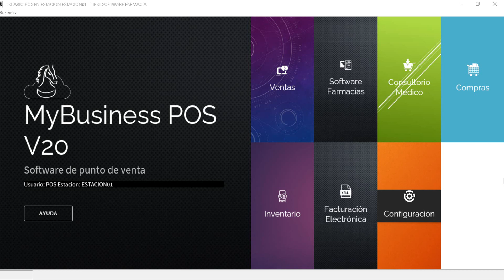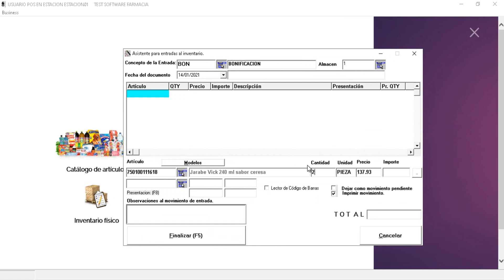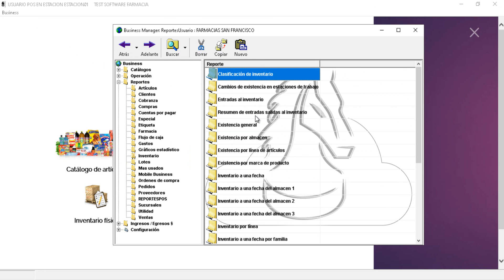Entradas de inventario/SOFTWARE FARMACIAS MyBusiness POS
En este video te explicaré como hacer entradas al inventario en tu sistema MyBusiness POS V20. Si quieres seguir viendo este tipo de contenido suscríbete y activar las Notificaciones para que seas el primero en actualizarte🔔📱💻 INFORMACIÓN DE CONTACTO Número: 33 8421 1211 Página web Instagram Facebook